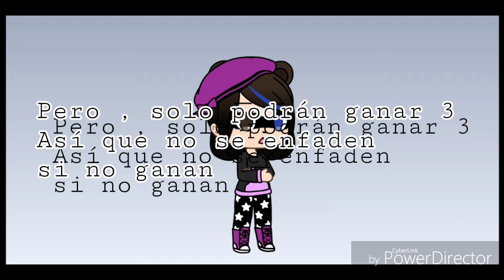¡¡¡ Ganadores del concurso de outros !!! [ GL ]